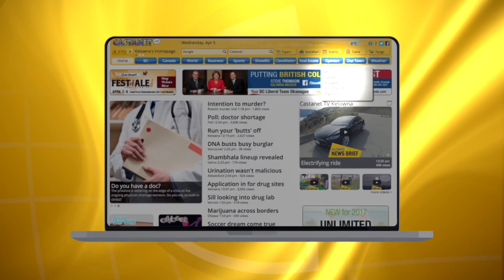Okangan Lake damage from the sky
Okanagan Lake beaches took a beating from a violent wind storm Tuesday night. Beaches around the Central Okanagan were almost completely underwater at parts, and most shorelines have moved past flood barriers that were set up around low lying areas. (Video: Alanna Kelly)